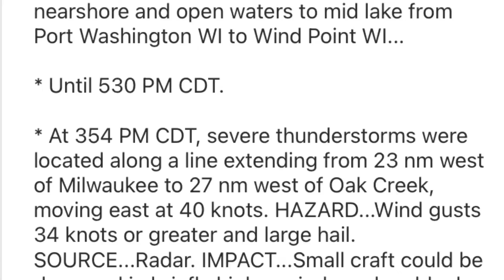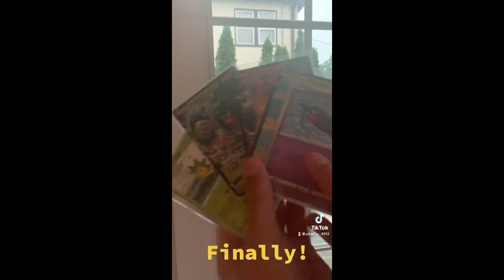STRONG STORMS HIT MY TOWN!!!😱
Song: Umbrella

SI

SI

ALSO
PLEASE
SI

SI